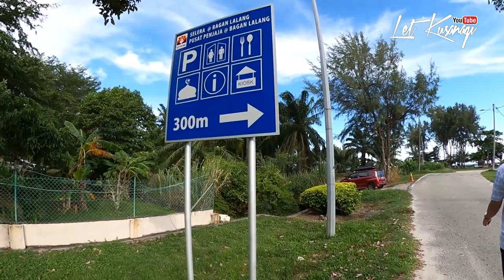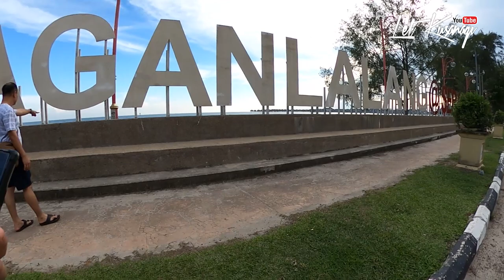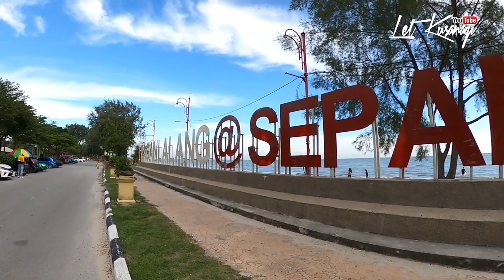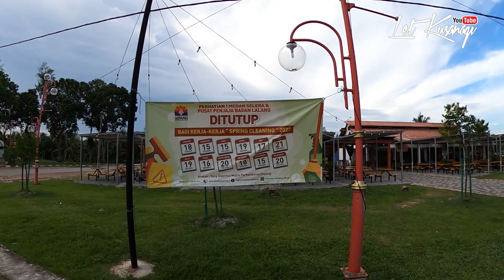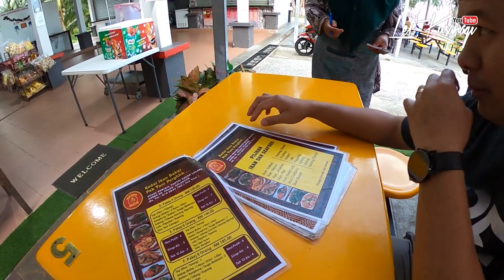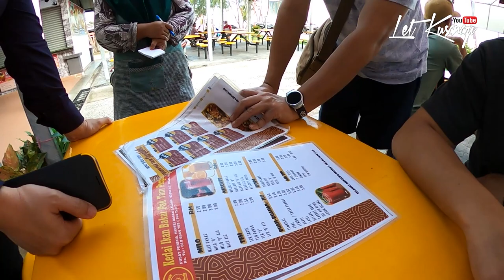PANTAI BAGAN LALANG SEPANG